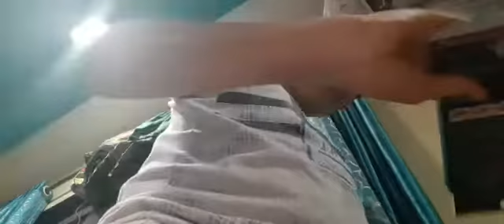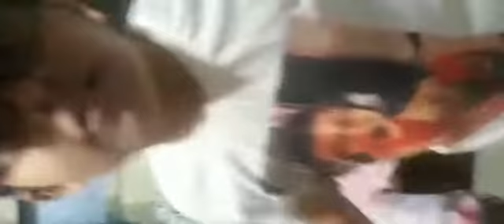Passing the parcel with pillow cringe funny Part-1